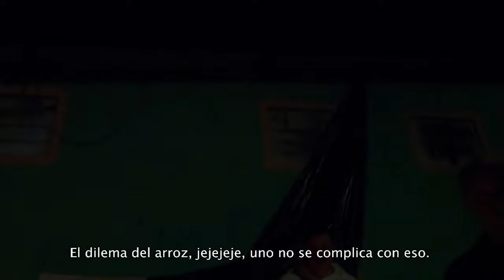RESCATADOS - SUMAPAZ HOSTIL 3raP - GN 125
La moto no responde más, decidimos armar la carpa en ese lugar, afortunadamente pasa un vehículo al cual Mary extiende la mano para que se detenga, el conductor lleva a Mary y el equipaje, así la moto se aliviana, enciende y logramos llegar a una vereda donde hospedarnos, el Sumapaz fue un territorio bajo el control de la guerrilla, el frío es tan extremo que mata a dos soldados que custodiaban la zona, espero que les haya gustado este video, no olviden compartir, dar like, activar la campanita de las notificaciones y SUSCRIBIRSE, se les quiere mucho, fuerte abrazo y las mejores rutas.